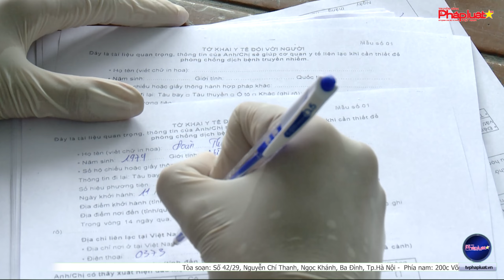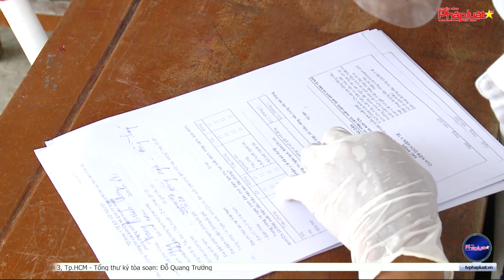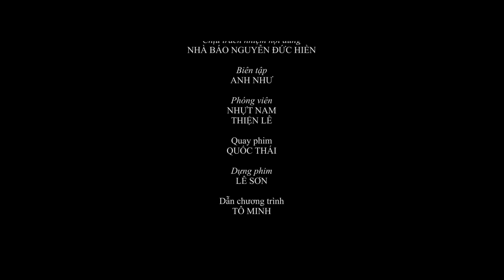Tiền Giang: Người dân ủng hộ chốt kiểm soát phòng chống dịch Covid-19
(THPL)-  Việc thành lập các chốt kiểm soát dịch  không những ngăn ngừa mà còn kịp thời xử lý những trường hợp vi phạm trong công tác phòng chống dịch covid-19. Do đó việc chấp hành khi đi qua chốt kiểm soát dịch đều được người dân ủng hộ và thực hiện tốt.

Tòa soạn: Số 42/29, Nguyễn Chí Thanh, Ngọc Khánh, Ba Đình, Tp.Hà Nội
Phía nam: 200c Võ Văn Tần, Phường 5, Quận 3, Tp.HCM
Tổng thư ký tòa soạn: Đỗ Quang Trưởng
Hotline Phía Nam: 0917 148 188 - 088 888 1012